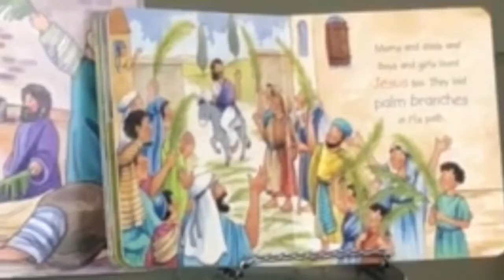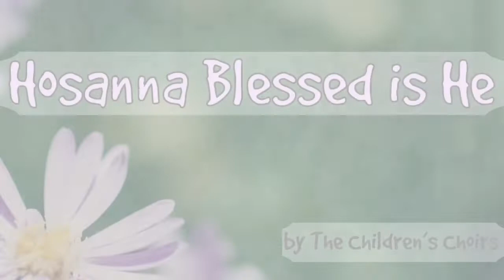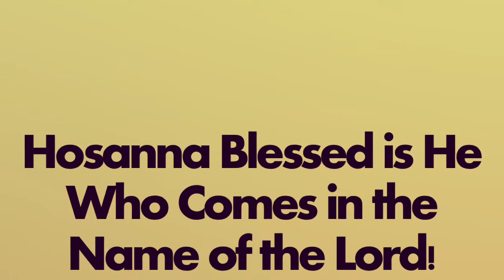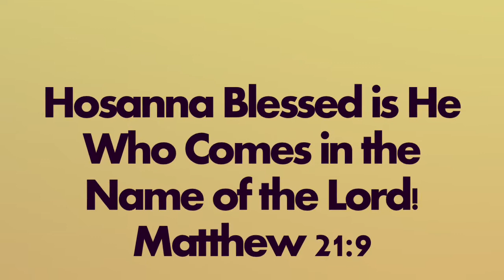Sunday School @ Home April 5, 2020